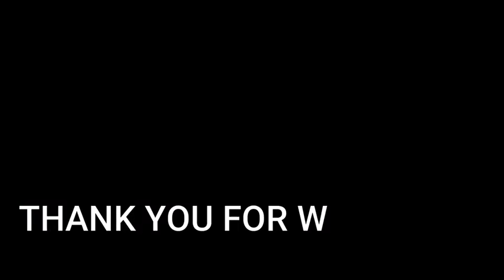How to make Graham De Leche | Graham De Leche Recipe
WOW NA WOW ANG PASKO MO SA GRAHAM DE LECHE | QUICK AND EASY  RECIPE

MAKE YOUR CHRISTMAS SO ESPECIAL WITH GRAHAM DE LECHE
WATCH MY VIDEO AND l WILL TEACH HOW

FOR MORE TIPID COOKING RECIPES

CRIDETS TO THE OWNER